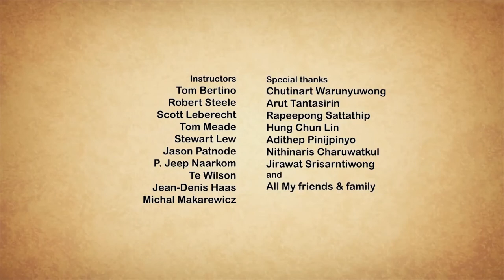Take me home | Πάρε με Σπίτι | Κινούμενα Σχέδια | Ταινία της εβδομάδας | Animation Film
"Take Me Home  - Πάρε με Σπίτι"

Περίληψη:
Σε ένα κρύο, σκοτεινό καταφύγιο σκύλων, ένα νεαρό λαγωνικό περιμένει ένα σωστό πελάτη να τον πάει σε ένα ζεστό και ευρύχωρο σπίτι. Ο χρόνος περνάει, με το νεαρό λαγωνικό να απελπίζεται. Ώσπου μια μέρα η ελπίδα του λάμπει επιτέλους. Πρέπει να κάνει ό, τι μπορεί για να φύγει από αυτό το μέρος σκοτεινό καταφύγιο.

Δημιουργήθηκε και σκηνοθετήθηκε από τον Nair Archawattana, με τη συνεργασία ταλαντούχων φοιτητών στο Πανεπιστήμιο Ακαδημίας Τεχνών του Σαν Φρανσίσκο. Μια τελική διατριβή που μετατράπηκε σε ένα έργο συνεργασίας, το Take Me Home (Πάρε με Σπίτι) είναι ένα προκλητικό και φιλόδοξο έργο για όλους όσους συμμετείχαν αλλά και για όσους θα το δουν.

7Arts would like to thank you for the continuous support.